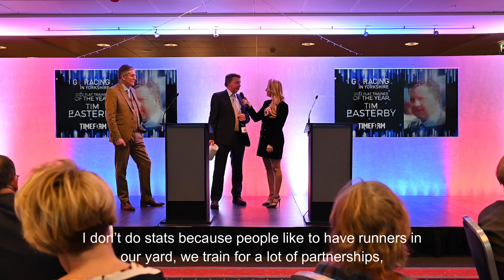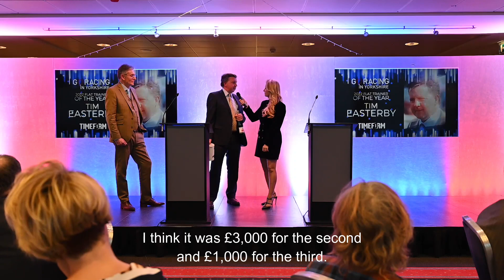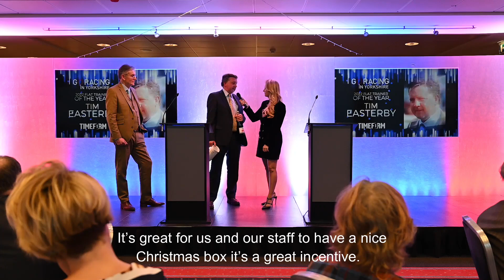Go Racing In Yorkshire Leading Flat Trainer In Yorkshire 2022 - Tim Easterby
Tim Easterby, talks to Adele Mulrennan after winning the award for the leading flat trainer in Yorkshire 2022.